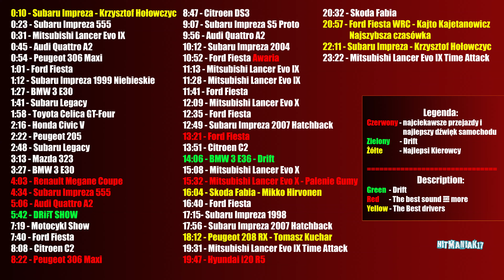Barbórka odcinek Karowa 2018 w 4K - Hołowczyc, Kajto, Hirvonen, Kuchar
Pełna relacja z Karowej. Najlepsi kierowcy rajdowi, Drift i piekielnie szybkie samochody. Mnóstwo modeli Subaru Impreza, kilka Lancerów Evo, Fordy Fiest w tym model WRC, stare Audi Quattro, Peugeot 205, bardzo głośne Renault Megane Coupe, Toyota Celica GT-Four czy jeżdżące bokiem BMW 3 E46 z głośnym wydechem tak jak trzeba :) To i wiele więcej w materiale.

🎬 Video: Hitmaniak17

💲 Jeśli podobają Ci się moje filmiki, możesz wesprzeć mnie napiwkiem na lepszy sprzęt 😉